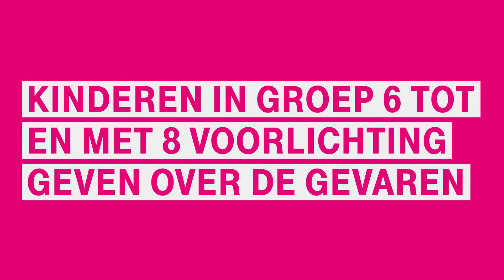Appen op de fiets is vanaf 1 juli verboden.